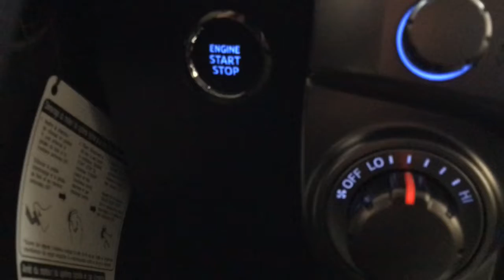2023 Toyota 4Runner Des Plaines, Elmhurst, Schaumburg, Chicago, Naperville, IL T58385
Classic Silver Metallic New 2023 Toyota 4Runner SR5 available in Des Plaines, Illinois at Bredemann Toyota. Servicing the Elmhurst, Schaumburg, Chicago, Naperville, IL area.

Bredemann Toyota
1301 W Dempster St

Buy with Confidence from Bredemann Toyota! A Toyota Dealer since 1976, we take great pride in our dedication to providing the highest level of service for our customers. The Bredemanns have been serving Chicagoland since 1912 - come find out why! We are A+ rated by the Illinois Better Business Bureau, have a huge inventory of new and quality pre-owned vehicles, and offer extended service hours and free new model Toyota service loaners for your convenience. Our service lounge has a quiet room, free wi-fi and refreshments. Our goal is to make your sales and service experiences with us simple and pleasant! Discounted price shown includes the largest available Toyota manufacturer rebates/incentives and Bredemann discounts which are subject to change without notice. Every buyer qualifies for our lowest advertised price. Estimated monthly payment will vary depending on down payment and/or value of trade. Actual value of trade will be determined upon full vehicle inspection. While every reasonable effort is made to ensure the accuracy of this data, dealer is not responsible for any errors/omissions which may occur. Please verify all information with dealer sales representative. All prices/payments with approved credit plus tax, title, license/registration and $324.24 documentary fee.